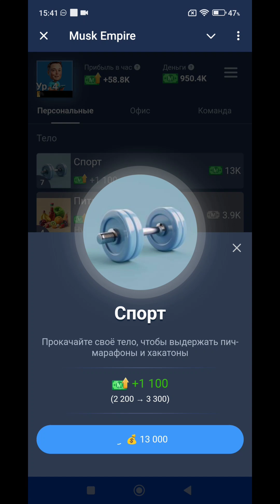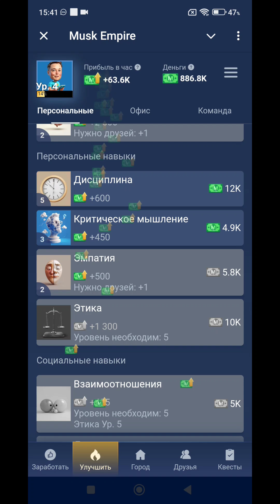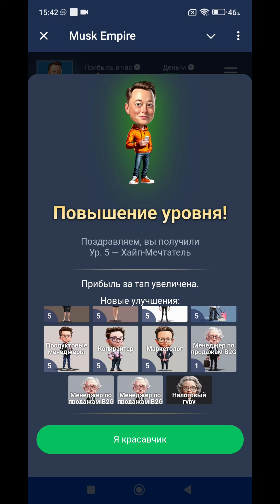💰 Musk empire - NOT Empire (5 серия)🤑 Илон Маск Хайп Мечтатель. Выживаем без друзей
❗⌚Переходи по моей ссылке в ТГ и получай КОМБО КАРТЫ и другую ВАЖНУЮ информацию первым!⌚❗

🔥Играй со мной, развивай свой стартап.
💸 +5k монет в качестве первого подарка
💵 +25k монет, если у тебя есть Telegram Premium
💰Зарабатывай реальные деньги в лотерее на $15000.

Новая тапалка от Илона Маска, думаю  удивит всех! Игра состоит из уровней и в каждом уровне Илон Маск меняется, преобразуется по мере того как богатеет.

Насколько я понял, эта игра стартовала в Телеграм 28 июня в день рождения Илона Маска. Эта тап-тап игра  очень сильно похожа на Hamster Kombat (хомяк в телеграмме).

Пока мало кому известно про неё и нет информации кто разработчик.

По факту игра не отличается от других тапалок, механика всё такая же - прокачивай Илона Маска и собирай как можно больше монет - больше похожа на Hamster Kombat.

Залетай в игру будь в числе первых!
Разработчики собираются использовать blockchain TON для аирдропа своей монеты.